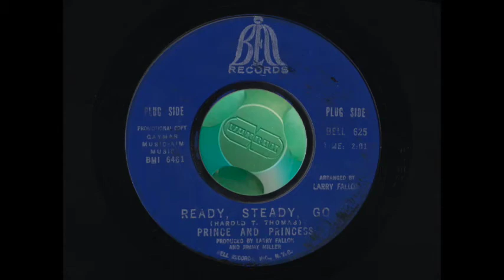Prince and Princess - Ready Steady Go